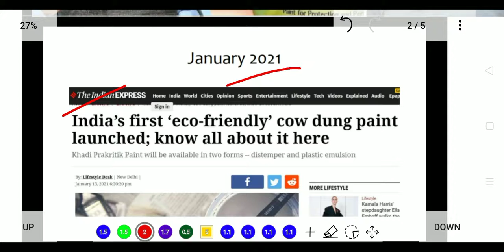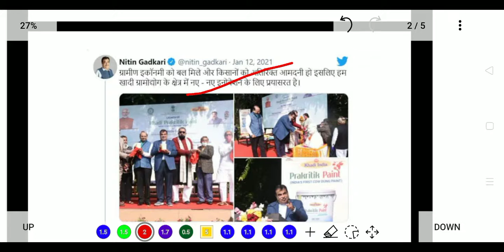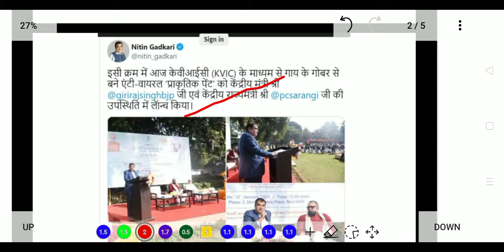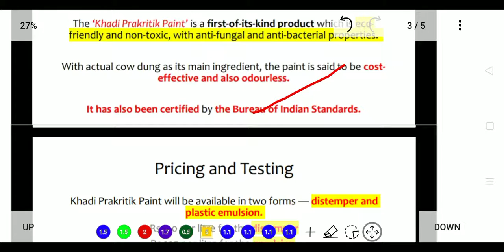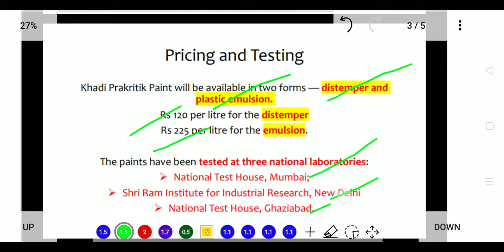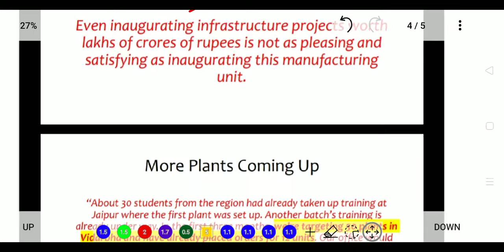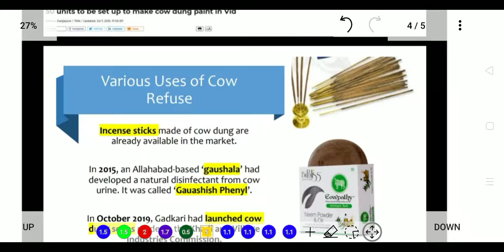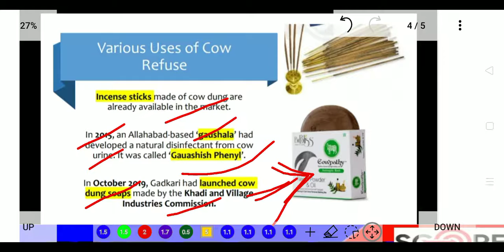गाय के गोबर से बना प्राकृतिक पेंट|India's first Eco Friendly cow dung paint|बढ़ेगी किसानों की आय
India's first Eco Friendly cow dung paint launched by Nitin Gadkari - Khadi Prakritik Paint facts , current affairs, January current affairs 2021

cow dung, artist turns cow dung into eco friendly fashion, cow dung bricks, cow dung diya, cow dung

Gadkari to Become Brand Ambassador of Khadi Prakritik Paint: India's 1st Eco Frie cow dung paint